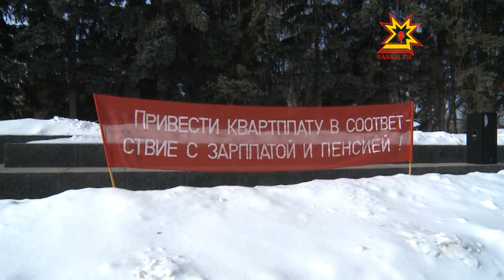В субботу по всей стране прошли митинги и пикеты КПРФ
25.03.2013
Коммунисты и их сторонники вышли на улицы, чтобы принять участие во Всероссийской акции протеста против роста цен и тарифов на услуги ЖКХ.  Поддержали акцию коммунисты Чувашии. Митинги были в 17 районах и городах республики, в том числе в городах Чебоксары и Новочебоксарск.